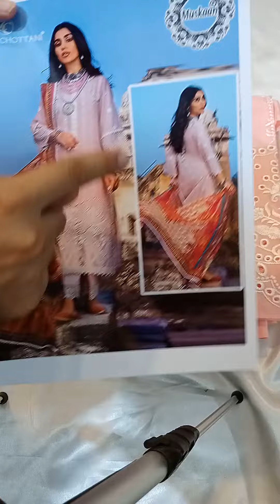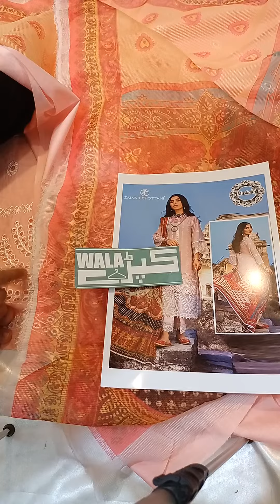201850-Zainab Chottani Embroidered Chikankari Lawn Collection-Tea Pink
201850-Zainab Chottani Embroidered Chikankari Lawn Collection-Tea Pink

Fabric Details:
• Shirt: Lawn
• Dupatta: Cotton Net
• Trouser: Cotton Cambric

 Details:
• Embroidered Chikankari Front
• Heavy Embroidered Daman Border With Tassels Attached
• Embroidered Chikankari Sleeves
• Embroidered Chikankari Back
• Embroidered Trouser Border
• Digital Printed Cotton Net Dupatta

Unstitched: Yes

Super Hit Code